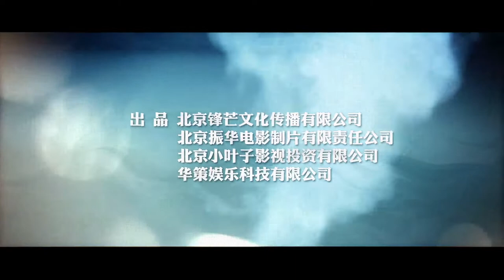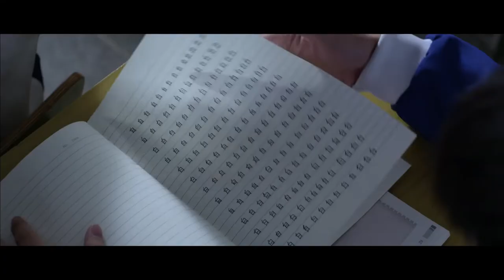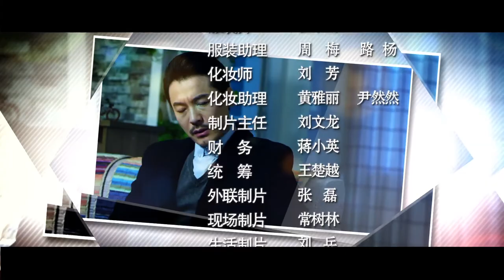上瘾網路劇 第11 集 未刪減版【海洛因CP能否和好如初】Addicted ShangYin EP.11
11 集 【海洛因CP能否和好如初】
白洛因和顧海交替上了幾天學，顧海要退學的消息傳到白洛因耳邊，最後老師讓白洛因把顧海的同學給他送回去。此時，顧海卻因思念白洛因用酒精麻痺自己。白洛因在會所找到了正在按摩的顧海，兩人又發生了口角.